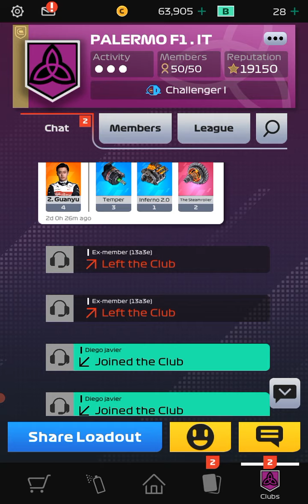Joining series 4! F1 clash